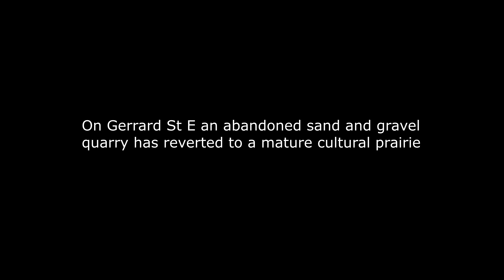Gerrard Prairie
At Gerrard and Victoria Park, in Toronto ON, there is an old abandoned sand and gravel quarry. Over the years, and without much human intervention, it has slowly reverted to a cultural prairie.  The city plans to create a park in some of it, and a developer plans to build apartments and shopping in another zone.  Either way, the cultural prairie faces destruction.  Here is a portrait of what we are shortly going to lose.  Filmed 13 Oct 2020.